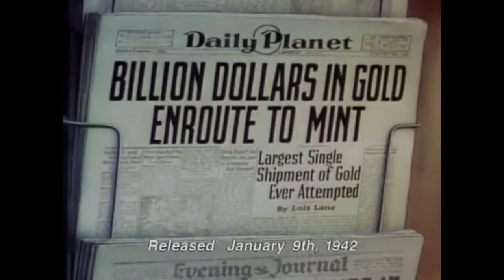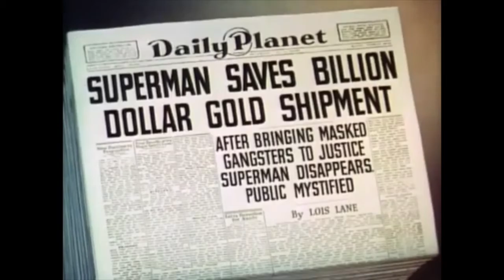CSA - Superman - Billion Dollar Limited (1942)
In this cartoon, Superman must save a runaway train full of gold bars that thieves are trying their best to steal. Of course Lois Lane is in the middle of trouble so Superman must step in to save the day.

Good story and excellent animation quality.